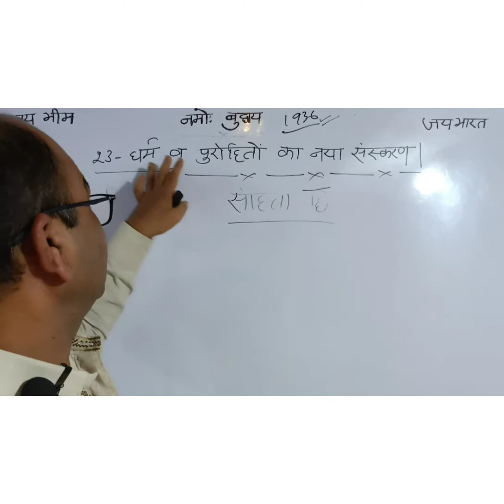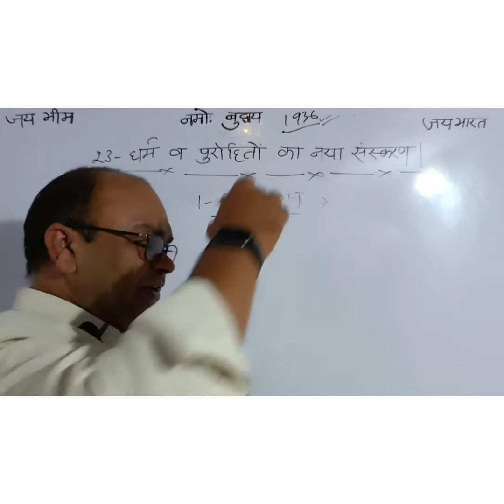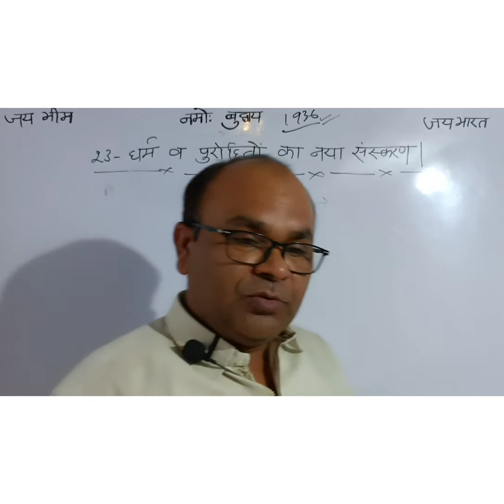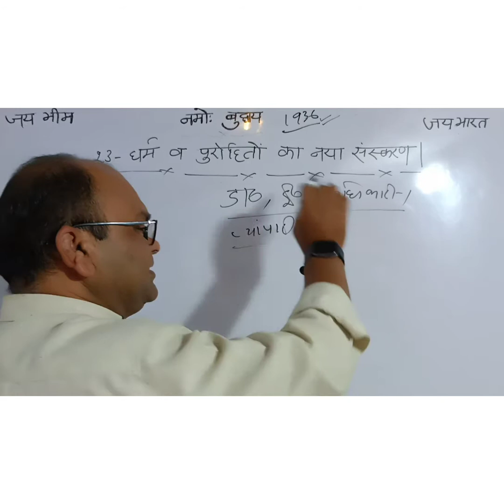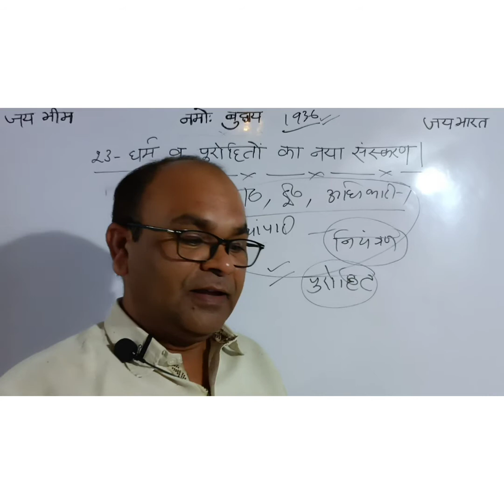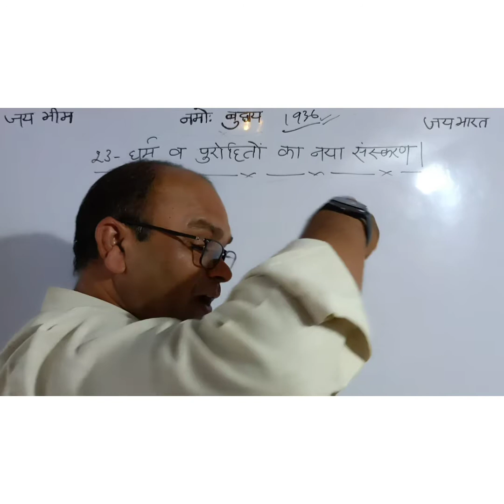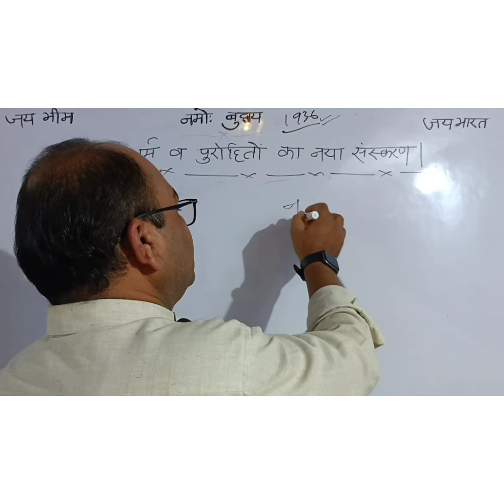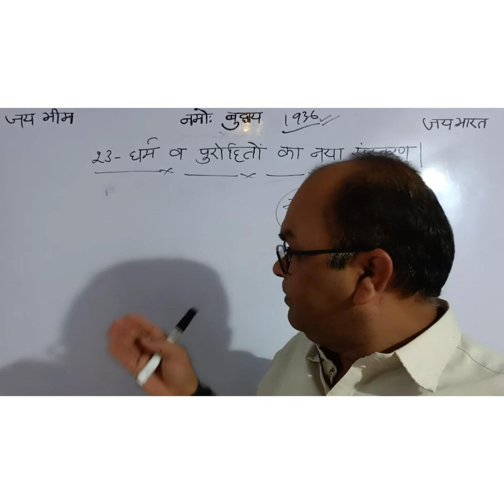annihilation of caste#23dharm aur purohiton ka naya sanskaran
purohiton ki yogyta#dharmik granth ka manak purohiton pr kanoon ka niyantran # dharm ka nya jiwan .